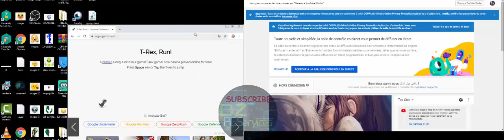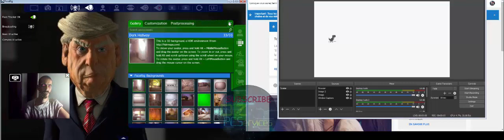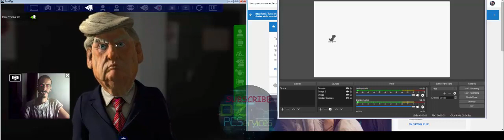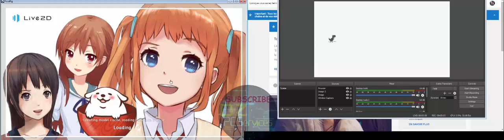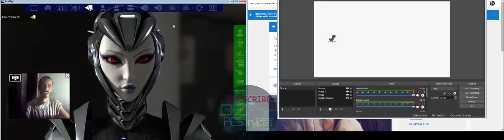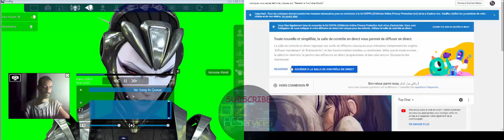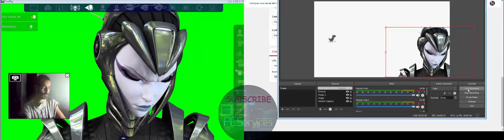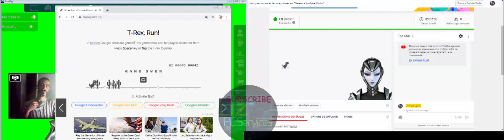#6 FACERIG BUILDING LIVE VIA OBS +++ LIVE STREAM +++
NO PASSWORD FILE...